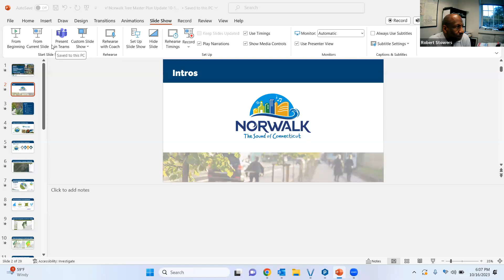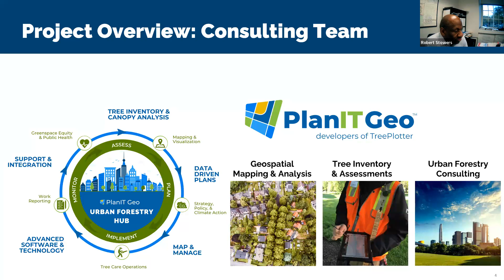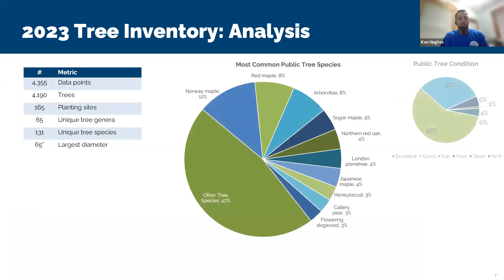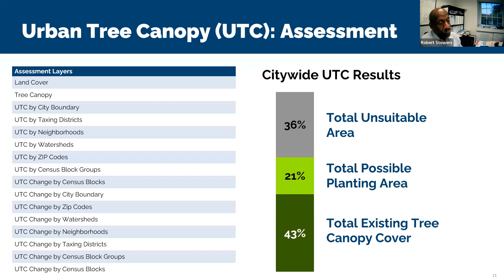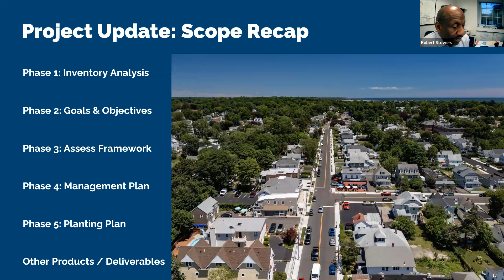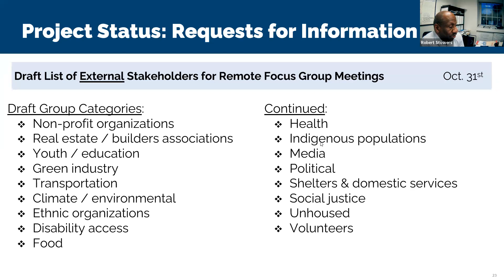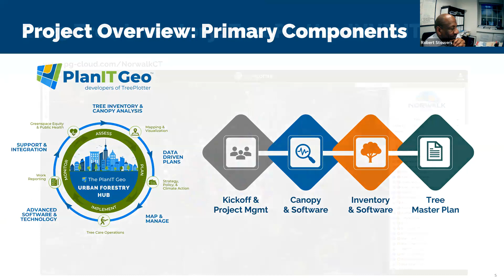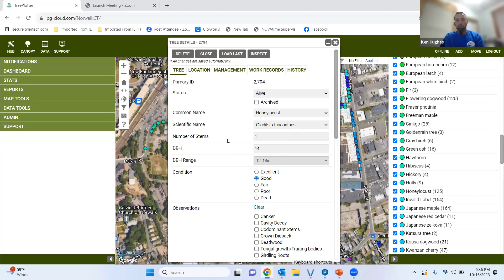Ad Hoc Sustainability and Resilience Committee 10-16-23